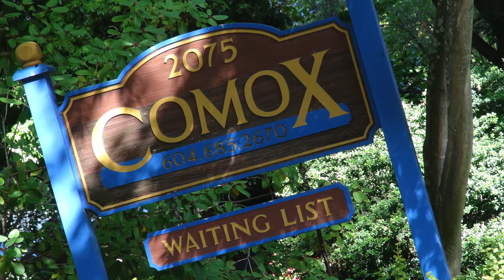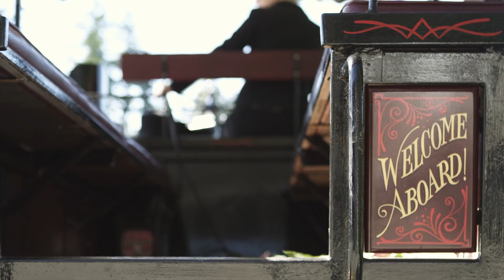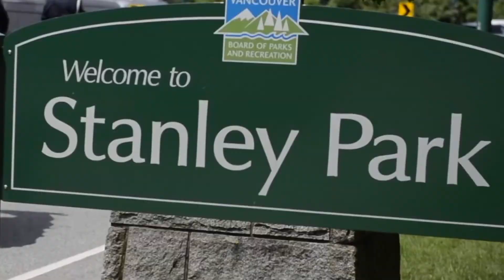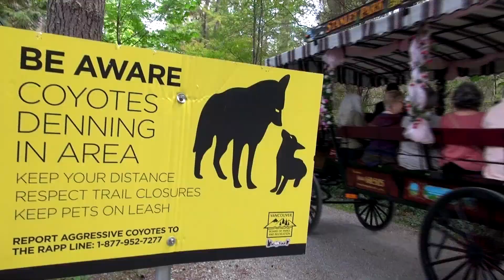Alianne’s Surprise Birthday Horse-Drawn Carriage Ride in Stanley Park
Horse-Drawn Carriage Birthday Ride in Stanley Park to the Teahouse at Ferguson Point.